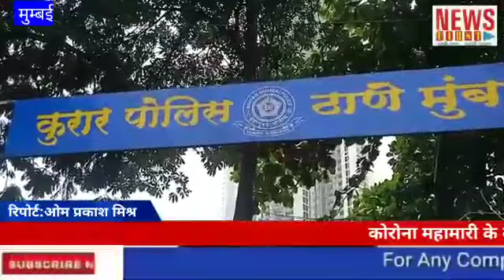Kurar police station#घरों में चोरी करने वाले शातिर गिरोह को पकड़ने में कुरार पुलिस को सफलता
कोरोना महामारी के दौरान घरों में चोरी करने वाले गिरोह को पकड़ने में कुरार पुलिस को सफलता मिली है।इस गिरोह के गिरफ्तार पांचों सदस्य मोहसिन शेख,प्रदीप यादव,कृष्णा राणा,शुभम बामने,व गणेश कॉउंडर बहुत ही शातिर है और कुरार सहित मुम्बई के कई पुलिस स्टेशन जैसे अंबोली,वर्सोवा,डीएन नगर,बांद्रा, दिंडोशी, कांदिवली, मालाड के क्षेत्रो में इन्होंने चोरी,घरपोड़ी जैसे अपराध को अंजाम दिया था।ज्ञात हो ये जेल में सजा काट रहे थे और इन्हें कोविड 19 बीमारी के चलते पैरोल पर ठाणे और ऑर्थर रोड जेल से छोड़ा गया था। इस गिरोह को पकड़ने में महत्वपूर्ण भूमिका कुरार पुलिस स्टेशन के वरिष्ठ पुलिस निरीक्षक बाबासाहेब सालुंखे के मार्गदर्शन में कुरार के ए पी आई व सुपरकॉप जी घारगे व उनकी टीम ने निभाई इस मौके पर मुम्बई जोन 12 के डीसीपी डॉ स्वामी ने क्या कुछ कहा आइए देखते है उसके प्रमुख अंश।